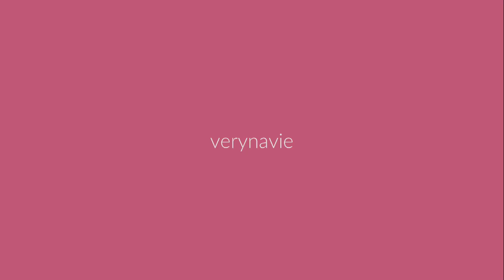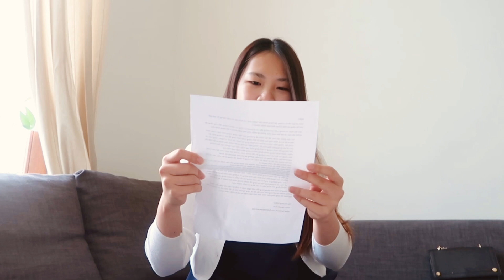khui quá trời đồ mới | nga đồng đây vlog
Nhớ xem video ở chế độ HD cho đẹp nha ;)

🌿 hi. salut. xin chào 🌿

mình là Nga, mọi người cũng hay gọi mình là Navie
(phát âm là “Nây Vi” cho bạn nào thắc mắc 🌝)
mình đang sống và làm việc tại Brussels, Belgium
co-founder của ÔM Project Việt Nam

mình hay chia sẻ những trải nghiệm thường ngày về cuộc sống một mình tại nước ngoài, các kinh nghiệm du học & việc làm trong ngành logistics & supply chain

🌟 Các link nhắc đến trong video 🌟